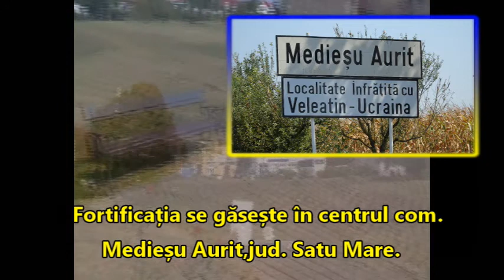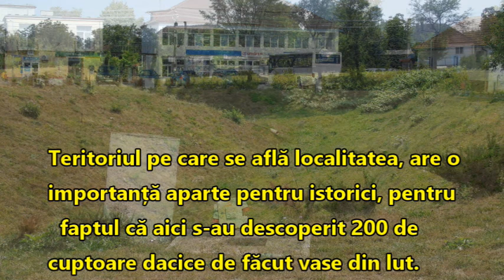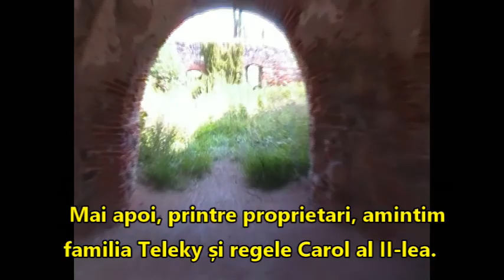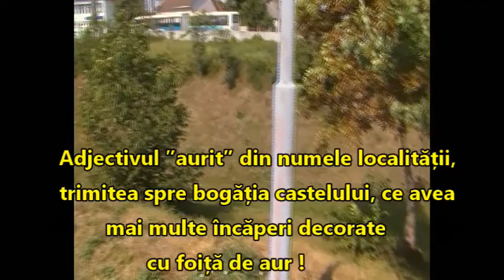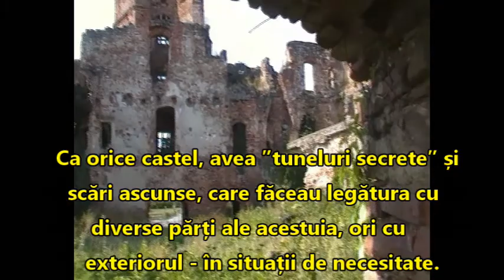Cetatea Medieș- jud. Satu Mare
Castelul aurit- capodoperă renascentistă